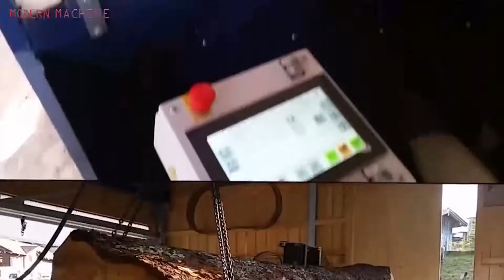Fastest Milling Big Wood Process, Amazing Most Satisfying Factory Wood Sawmill Machines